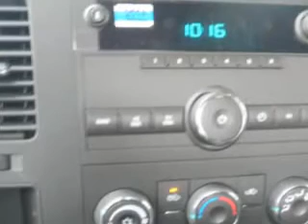Chevrolet Silverado, Midway Chevrolet- Plainwell, MI 49080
Chevrolet Silverado, Midway Chevrolet Midway Chevrolet knows you want more than just a car. you have a purpose for your vehicle. you will love this Victory Red 2012 Chevrolet Silverado 1500, equipped with a 6 Cyl. engine and an automatic transmission with only 1 miles. enjoy this utility truck with features like onstar communication system, satellite radio, on steering wheel audio and cruise controls, Tire Pressure Monitoring System, vinyl floor, full size spare tire, chrome bumpers, cargo light, and much more. Get where you need to go, enjoy the drive, and have peace of mind in this 2012 Chevrolet Silverado 1500. see us at Midway Chevrolet today!
miles-      1
vin- 1GCNCPEX7CZ341990

Midway Chevrolet
381 12th Street
Plainwell, Michigan 49080